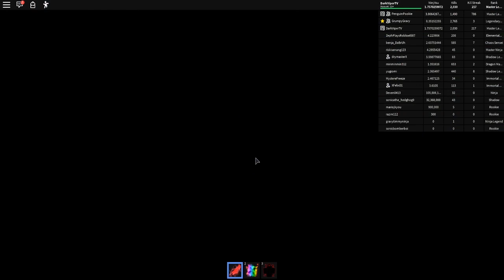Got Master Legend Assassin in Ninja Legends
The new update is out for Ninja Legends and I unlocked the new rank of Master Legend Assassin. I also hatched some of the new pets!